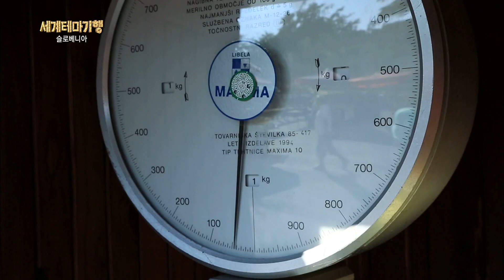식재료의 천국! 슬로베니아 류블랴나 시장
식재료의 천국 슬로베니아 류블랴나 시장. 싱싱한 과일, 자율계량기, 저온 살균 시키지 않은 농장 직송 생우유 자판기.